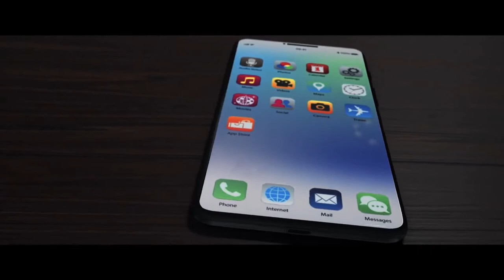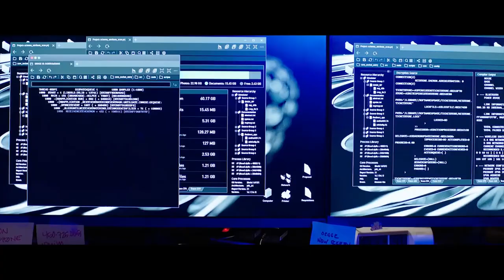Countdown HD trailer 2020 Elizabeth Lail, Jordan Calloway, Talitha Eliana Bateman, Tom Segura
Trailer | Release Date: October 25th 2019| Director: Justin Dec | Starring: Elizabeth Lail, Jordan Calloway, Talitha Eliana Bateman, Tom Segura

In COUNTDOWN, when a young nurse (Elizabeth Lail) downloads an app that claims to predict exactly when a person is going to die, it tells her she only has three days to live. With time ticking away and death closing in, she must find a way to save her life before time runs out.